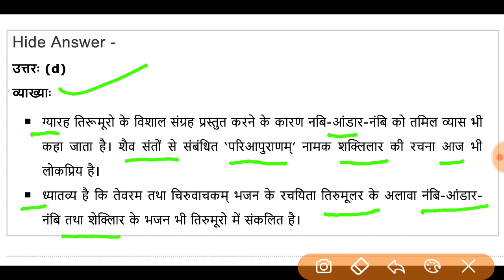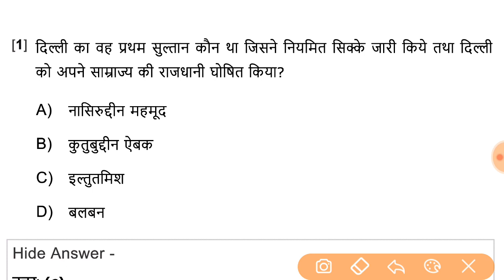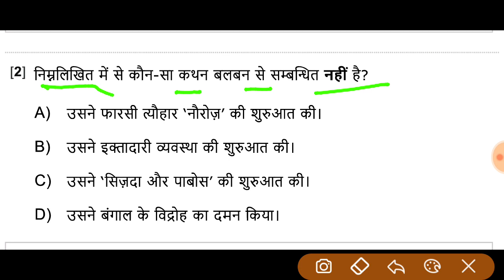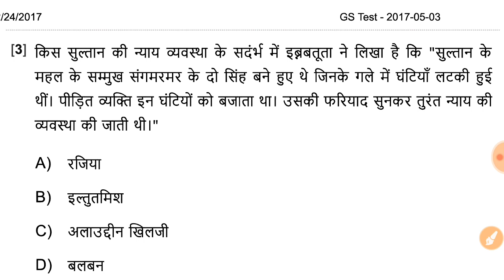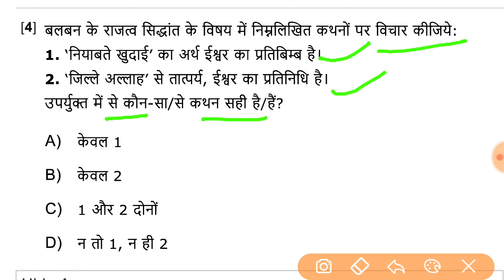uppcs pre test series-2022 test-48। uppcs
UPPSC-2022

हैलो दोस्तों इस चैनल पर आपको

uppsc, pcs ,समीक्षा अधिकारी, bpsc,upsssc,ssc, railway,लेखपाल banking,cds,rrb,ssc,upp
and all state exam

की तैयारी करायी जा रही है
ro/aro2022
Ukpcs,ukroaro,
Allahabad high court aro/ro